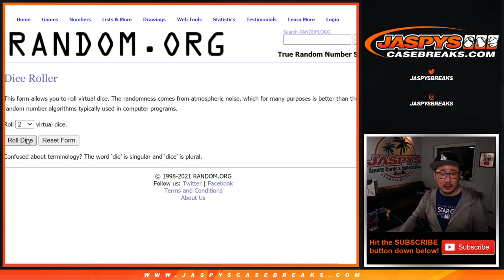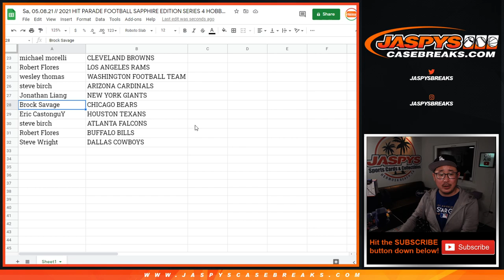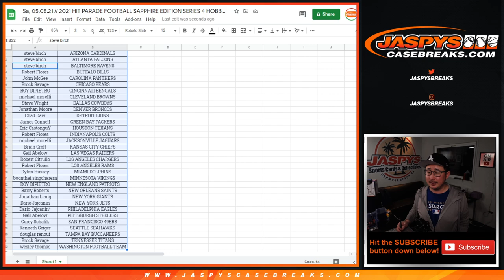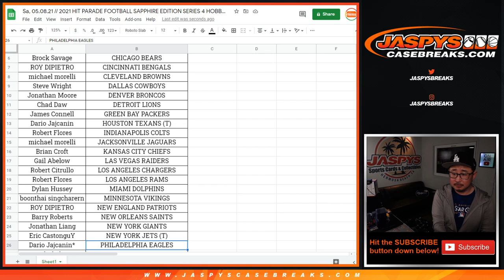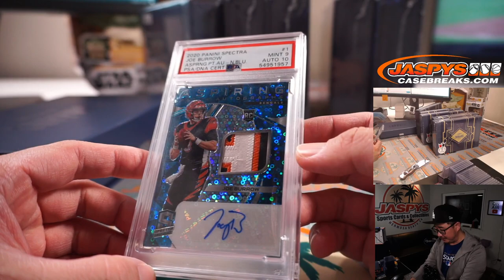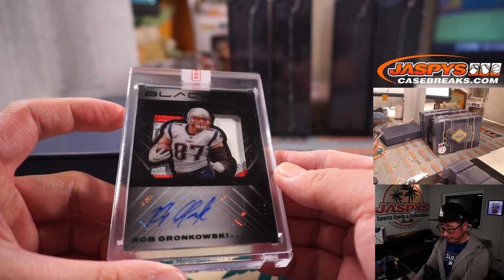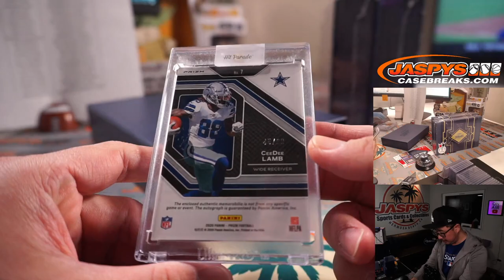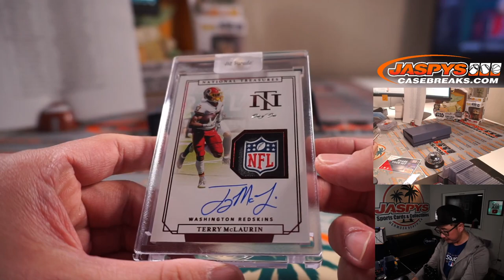Sa, 05.08.21 // 2021 HIT PARADE FOOTBALL SAPPHIRE EDITION SERIES 4 HOBBY 6-BOX CASE BREAK #1 *RT*